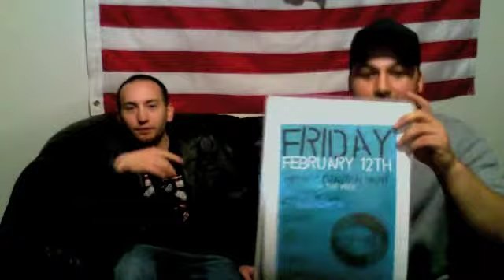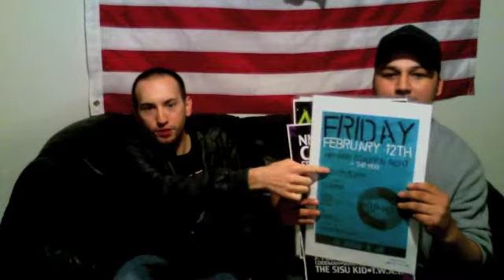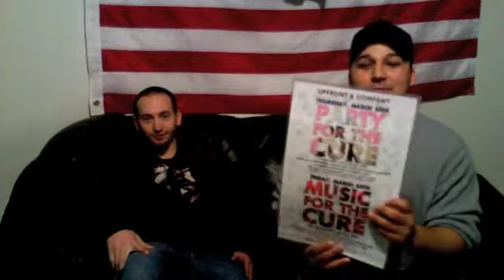Revolutionary DetermiNATION @ The Wild Rover Mqt!! 4/26/12 Part 1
Marquette's own Double Trouble DJs present: A Hip-Hop Glow Party featuring: CodeMan! Come out to The Wild Rover to party, dance and see my last performance in Marquette!! Of course I will be rocking the stage with my right hand man, Soul, and my homie J-Plexx!!! Along with a Special Guest Performance by Traverse City's own Jaylz & SIX from IRC Music Group!!

Throughout the years I have been in Marquette, I have hosted fundraisers with DJ MO, hosted and performed at The Mixxx (Now known as The Verabar), Hosted and opened up for The Ying Yang Twins in The Great Lakes Rooms at NMU, Opened up for Chiddy Bang at the Vandement Arena at NMU, Walked alongside with Crisco Kidd at Relay for Life, Hosted Music for the Cure along with Crisco Kidd, been the President of NMU's Hip-Hop Coalition, hosted a radio show on 91.5 WUPX, shot a music video showing the beauty that the city of Marquette has to offer, performed countless times in Escanaba, Marquette, Kingsford and other areas in the Upper Peninsula, and released 2 albums, a promotional CD and numerous features with some of the Upper Peninsula's best artists.

On April 26th, I will be performing for the last time here in Marquette. I hope to see everyone who has supported me throughout my years in Marquette at this show!! Thank you all for everything and lets make this night a night to remember!!!